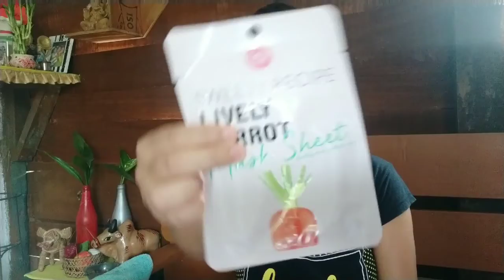DARNA MANA HAI || HOME VLOG DAY1 || MIAO